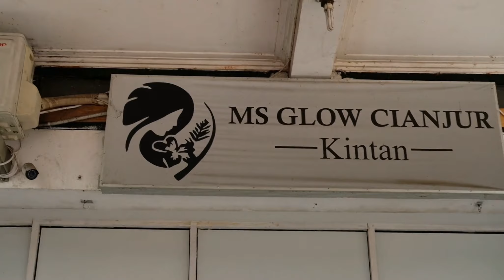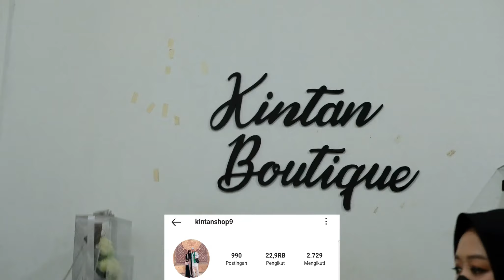NGOPI Eps.#3 PART 2/2 | Kintan | Self Reward itu penting | MSglow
ngopi kali ini aku sambil room tour dan ngepoin koleksi di rumahnya kintan masih bareng nasla